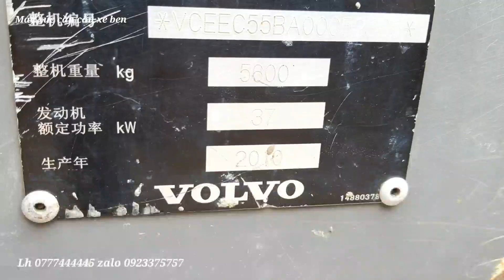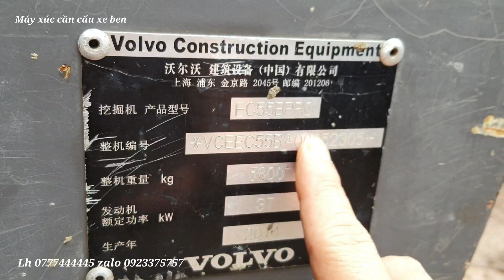VOLVO đẹp khách đến tận nơi chốt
khách đến tận nơi chốt,
mời bà con anh chị đến tận nơi xem máy nhé